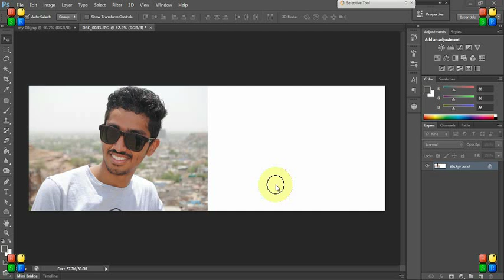Photo Convert To Oil Paint (smooth) in Photoshop Cs6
in this video photo in convert Oil paint and Smoothness in your Photo